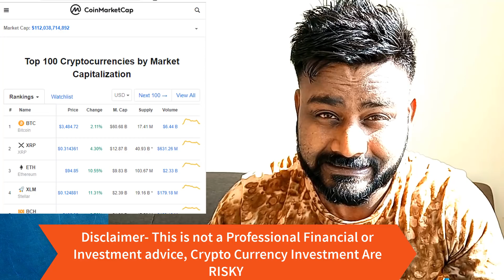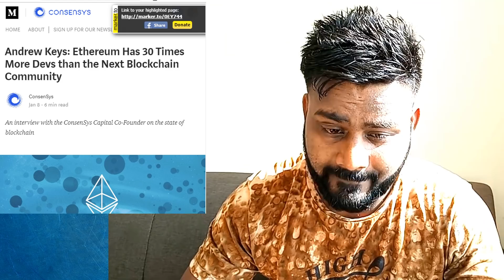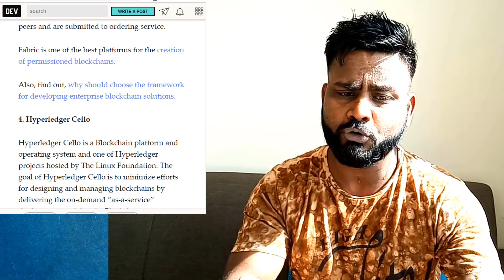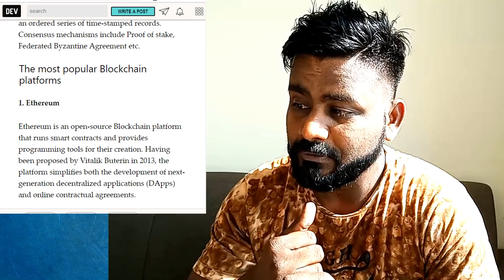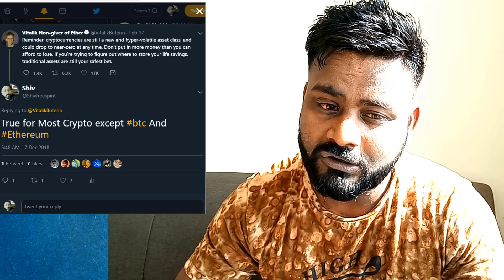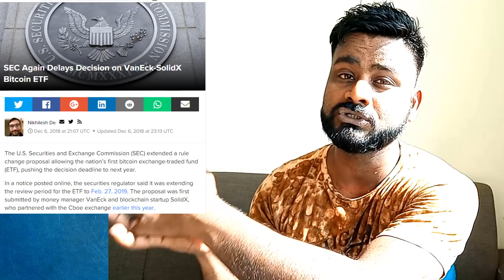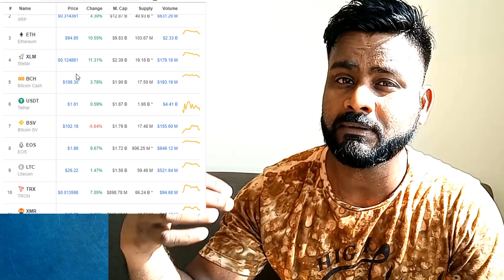BTC ,ETH या ALT COIN/ WHY MOST PEOPLE ONLY ARE BUYING BTC AND ETH IN THE BEAR MARKET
This Video Explains why People find BTC and ETH as their Safe Heaven in this Bear Market .

You can Book me Online for a Crypto Learning  Session on

Useful Links.

BINANCE

SUPPORT

OMG                   0x0f9d78339C583e02b44f248A0E532B87B0A5b70D
Bitcoin                15jRXvUnqgLsewuBwejsVPXAS64jVfiEbs
Bitcoin Cash       qqutg04rauv4cmkdprrrxhhl8larxld0r585xzkp4a
Dash                    XwX96iqeoHVhZBbdhWqTixqKEkEHFTPhh1
ETH                      0x0f9d78339C583e02b44f248A0E532B87B0A5b70D
Litecoin               LU3qTiFVsAS6BWwF9bGN2mzwzd72xxFoyD